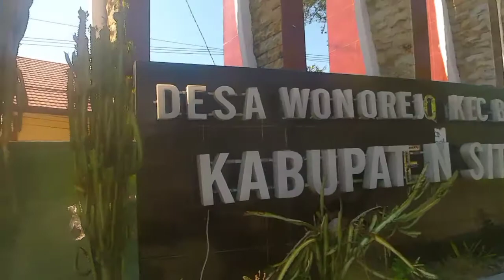anjangsana ke Banyuwangi || teman SMA 1982